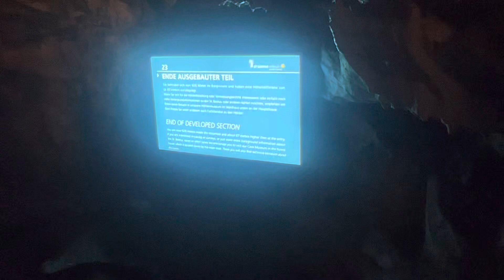St. Beatus Caves on Lake Thun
A perfect stop for a rainy day, the caves allow for ample shelter.  After parking and paying our entry fare, we were treated to a massive cave system with water running throughout.

Caution, many spots where you want to watch your head.  Minimal lighting inside and you often have to squeeze by other guests.